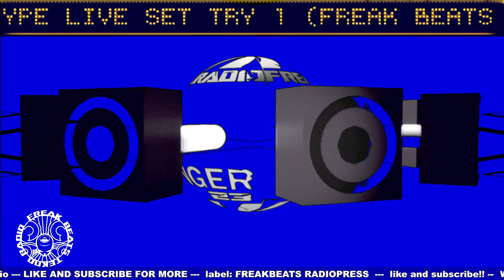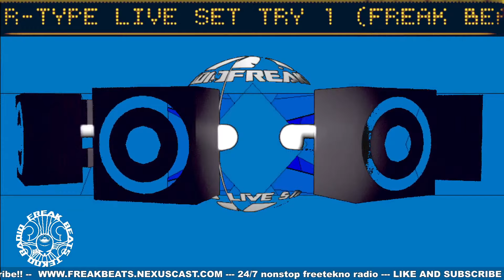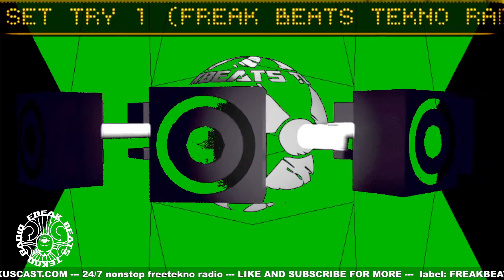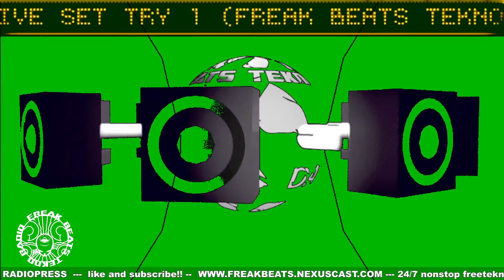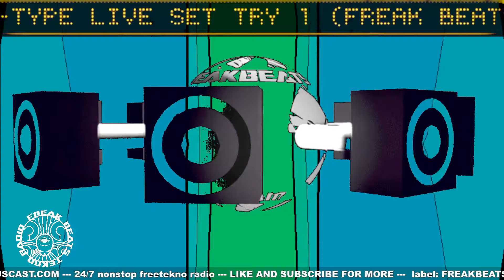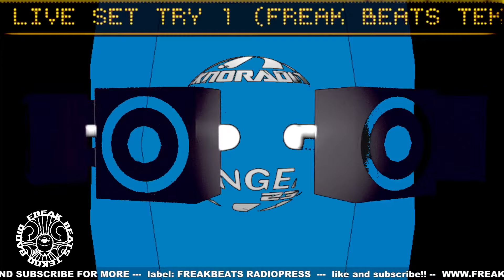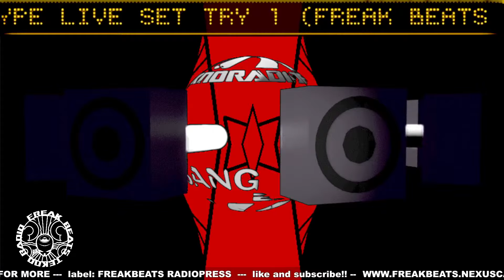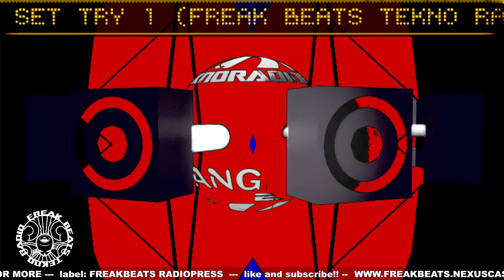Tekno Acid Mental Hardtek FrenchCore Tribe Breaks 24/7 Live Radio - by FreakBeats TeknoRadio -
TEKNO ACID TRIBE FRENCHCORE BREAK MUSIC. Join us for an underground freetekno user-generated web radio experience that never sleeps.

Stream links:

Now, you can earn while watching! Discover how to earn the decentralized token

Featuring tekno, hardtekno, tribe, raggatek, frenchcore, hardcore, acid, and more electronic underground music.

TEKNO MUSIC has been relentless since 2008!

New record out now! FBRP03

Experience user-generated content! Upload your sets and listen anywhere. FreakBeats TeknoRadio is you!

Keep the radio alive by uploading your live or DJ sets

Explore FreakBeats RadioPress, the underground label made by YOU. FBRP 01, 02, and 03 out now.

Tekno, tekno, tekno! Share your music and send us your masterpieces or provide a download link.

How does it work? We bring you the tekno radio stream with videos from vj sets, free clips, parties, and fractal generators! Plus, we love experimenting just for fun.